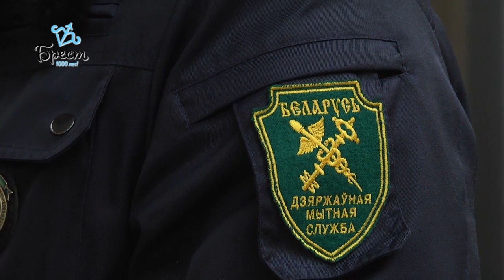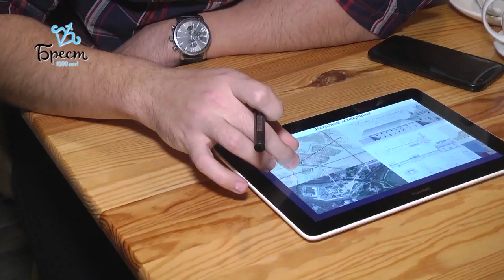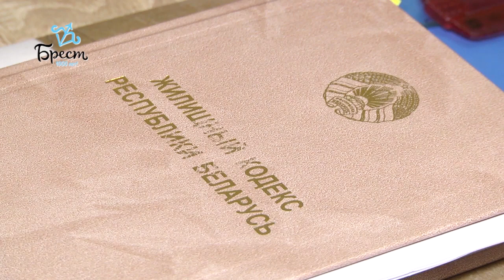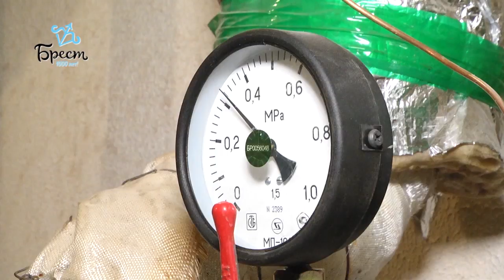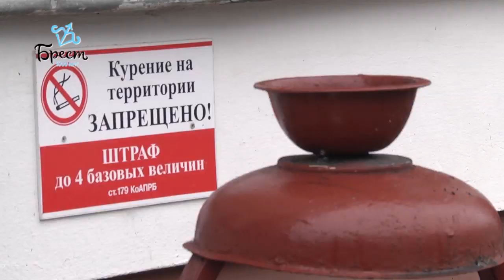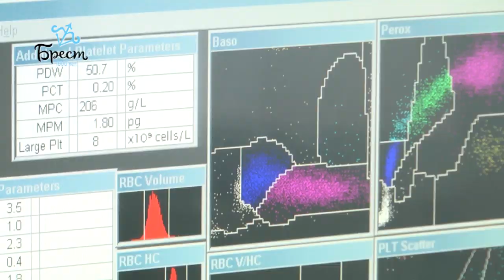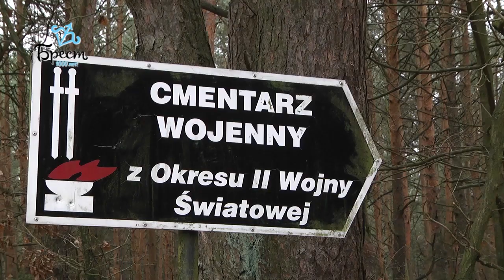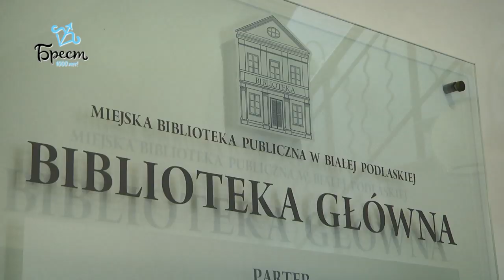2019-11-30 г. Брест. Итоги недели. Новости на Буг-ТВ.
Юбилей Брестской таможни. Журналист М. Коваленко. Оператор П. Малашенок. Г. Пекарский
Прошлое, настоящее и будущее рыночной площади от компании «Воробьев и партнеры». Журналист А. Ноздрин-Плотницкая. Оператор П. Малашенок. Э. Бакунович
Секреты успеха жилищно-коммунального самоуправления от Е. Фоминой. Журналист В. Нечаева. Оператор П. Малашенок
От чего и от кого  зависит порядок в г. Бресте? Журналист М. Коваленко. Оператор Э. Бакунович
Всемирный День борьбы со СПИДом. Журналист М. Коваленко. Оператор П. Малашенок
Визит представителей ОО «Исторический клуб «Гарнизон»» и ЦМТ в Люблинское воеводство и Бяльский повят. Журналист Л. Осмолович. Оператор П. Малашенок